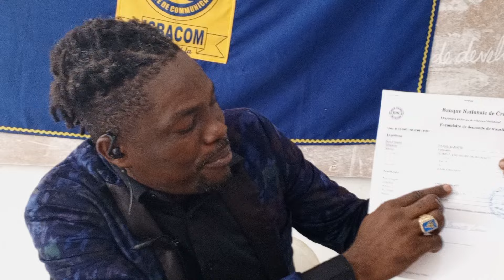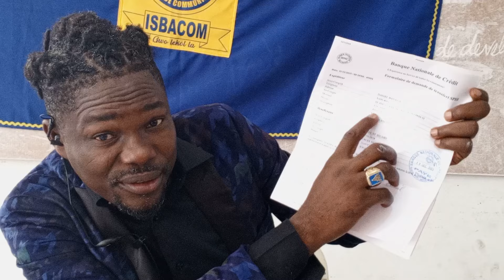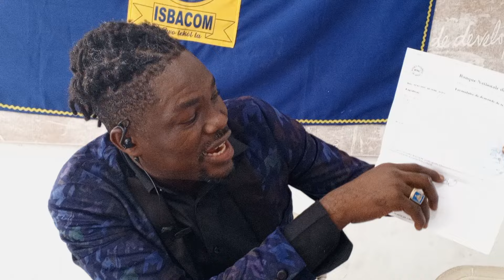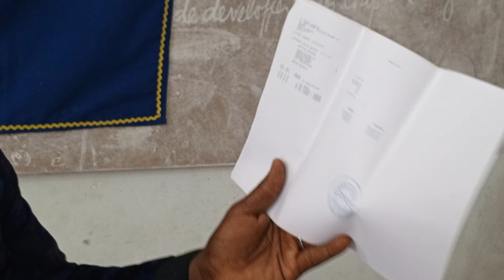Banatte Daniel nan gwo difikilte. Yo akizel, kòmkwa li ta vòlè 40 mil goud yon kliyan pou yon paspò.